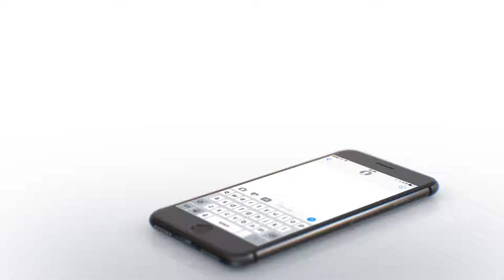Game Quality Forum Global - Goodbay Technologies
Join Goodbay Technologies as a proud sponsor of the inaugural Game Quality Forum Global